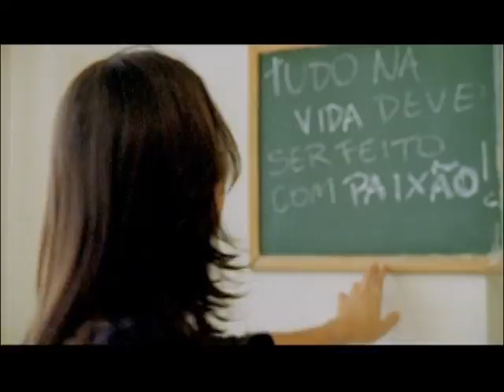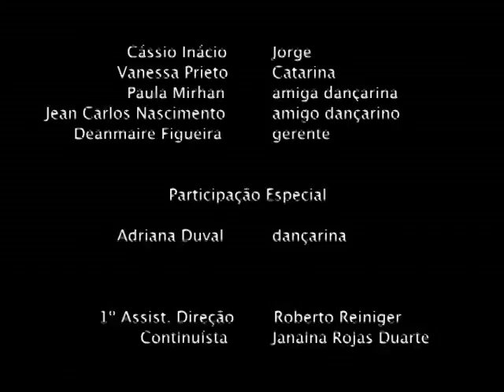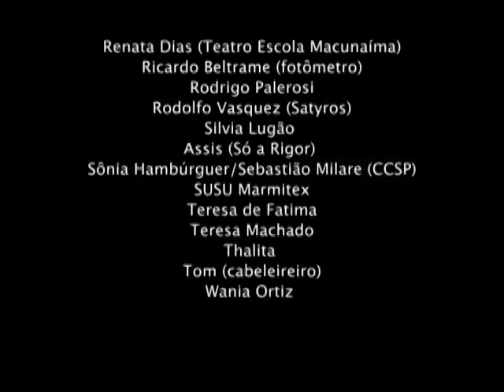A Cena Perfeita (Finalizado) - 2003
TCC do curso de Imagem e Som - 2003
Trilha musical original: Glauber Santiago